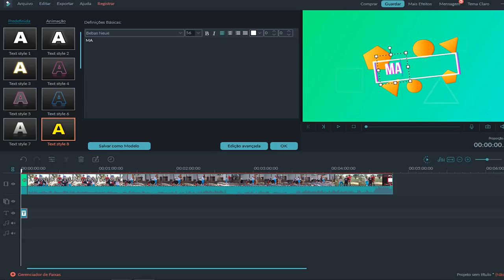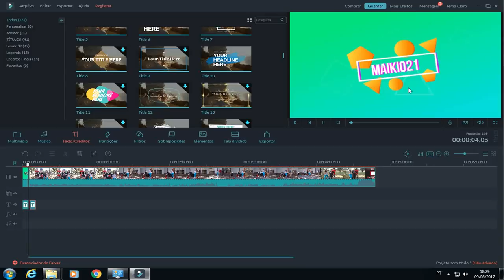Motovlog: EXPERIÊNCIA COM A XJ6 NO CANO DE BOEIRO 😲